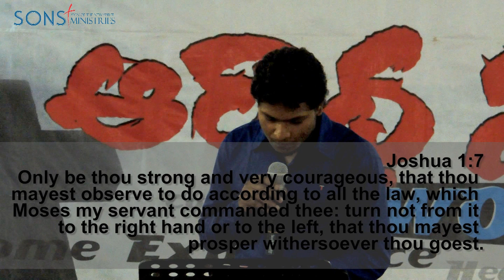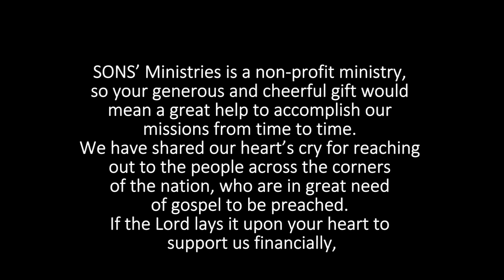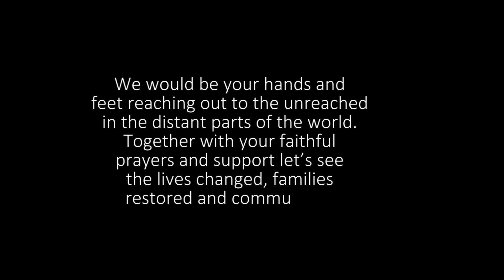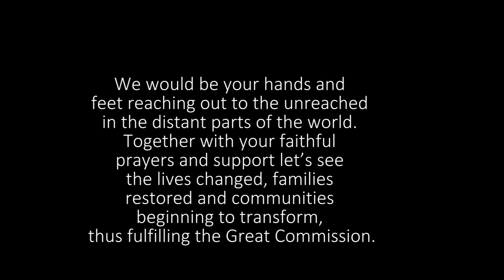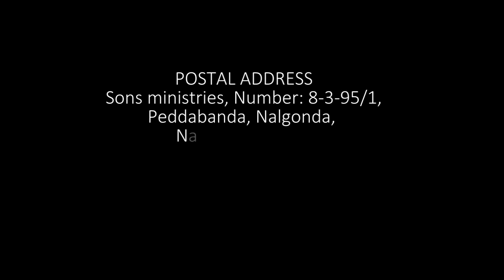Satan's target (సాతాను లక్ష్యం) Telugu Message by Ravinder Vottepu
Bro. Ravinder addresses the Satan's point of access into a Christian's life through targeting his faith by leading him to disobedience. In the later half, he shares on how a Christian can go immune to the attacks of Satan, in his walk with God.

A powerful revelation from the Holy Spirit, on guarding yourself from the enemy's attack.

Bro. Ravinder Vottepu is the Pastor of Disciple Church, Nalgonda, a speaker, and the founder of SONS' MINISTRIES.

This video can also be viewed on Sons' Ministries' official

Connect with Bro. Ravinder  through-

    SONS' MINISTRIES
    No: 8-3-95/1, Pedda Banda,
    Nalgonda 508001, Telangana, INDIA